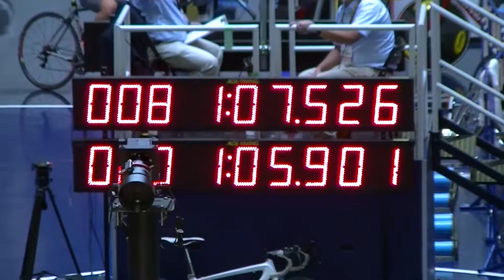Japan Track Cup Version2 II 男子エリートオムニアムⅣ1kmタイムトライアル第６組